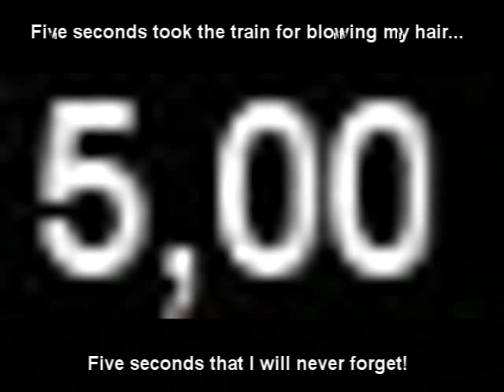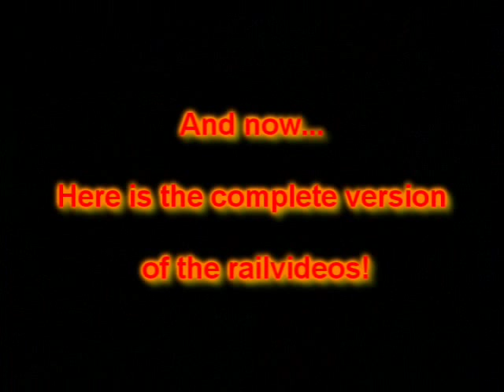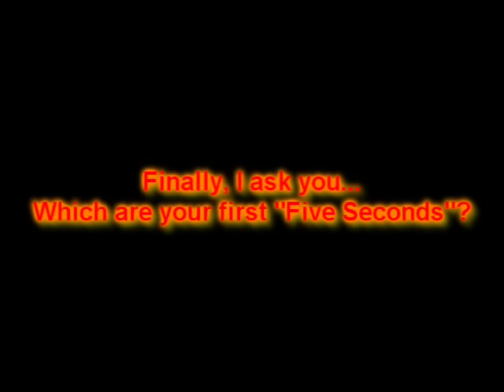Excursie FeRoviaRa Falticeni - Mogosesti - Bacau [4 iulie 2008]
Excursie FeRoviaRă Fălticeni -- Paşcani -- Roman -- Bacău (via Mogoşeşti sau Tabăra Muncel) --=-- 4 iulie 2008

În plin freamăt al examenului de Bacalaureat, alături de Ionuţ am purces într-o excursie feroviară de o zi pe ruta Fălticeni -- Bacău şi retur. Am călătorit pe o distanţă de 131 de kilometri, schimbând 4 trenuri de persoane şi trecând prin staţii ca Fălticeni, Dolhasca, Paşcani, Roman şi, în cele din urmă, Bacău. Deci am parcurs întreaga linie 510 cu ai săi 26 de kilometri plus alţi 105 de kilometri „muşcaţi" din Magistrala FeRoviaRă 500.

Rezumând în cifre istoria celor 131 de kilometri pe care am călătorit în 4 iulie 2008, vă aduc la cunoştinţă următoarele: primul tren care a circulat pe linia Dolhasca -- Fălticeni a fost la 10 octombrie 1887, în timp ce linia Dolhasca -- Roman, componentă a căii ferate Burdujeni -- Roman, era deja circulată de trenuri încă de la 15 decembrie 1869. Ultimul segment despre care vom aminti şi mai târziu în reportaj este Roman -- Bacău, secţiune care face parte din linia dată în exploatare la 13 septembrie 1872, Barboşi -- Tecuci -- Roman. Interesant de menţionat despre această linie este că a provocat unul dintre cele mai mari scandaluri politico-financiare pe tema drumului de fier din Europa, a cărui consecinţă putea fi chiar ocuparea teritoriului român de către Prusia, Rusia sau Imperiul Otoman.